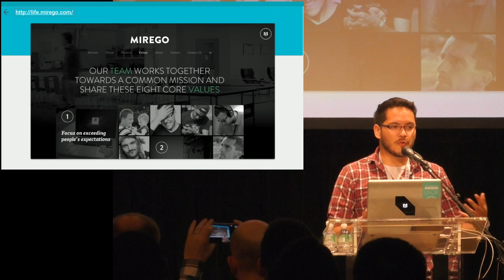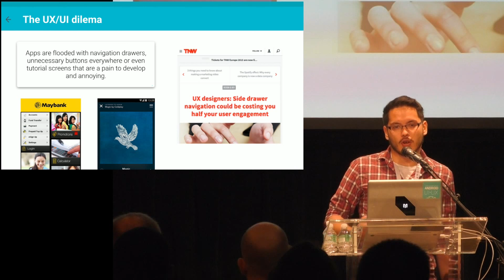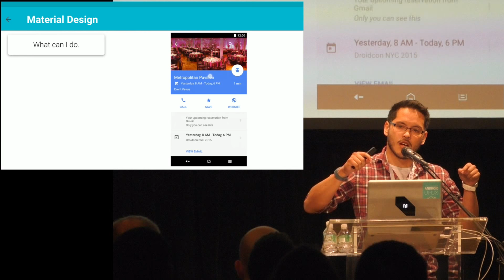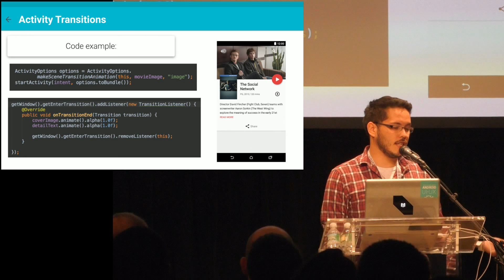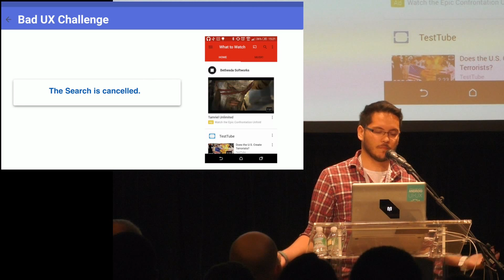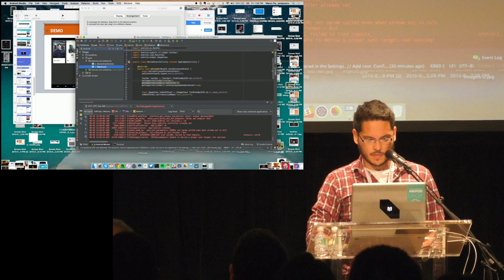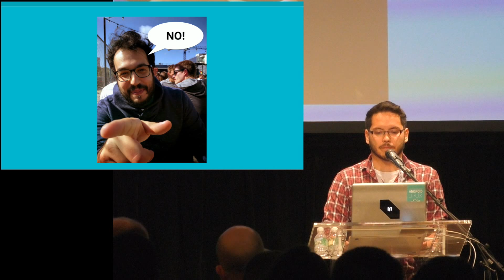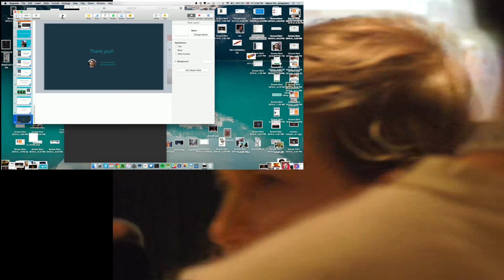Droidcon NYC 2015 - Animation to Guide Us All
Marcos Paulo Damasceno
Mirego
Animation to Guide Us All - How animations can improve the User Experience of your application

Droidcon NYC has become an event where the American and International Android development and design community come together to share what’s new and what they’ve been working on. Our goal is to serve the community and move the Android platform forward.

In 2015 for the first time touchlab & Apps4All will partner to produce Droidcon SF.

Droidcon NYC was produced by the team at touchlab, America’s premier Android-only development & design shop. Our goal is to keep growing our company by serving the community. Can’t wait for the next Droidcon, stop by our next meetup

We’re hiring, get in touch.